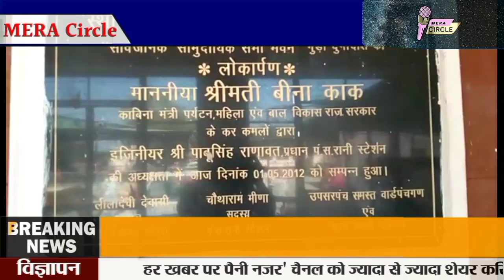गुड़ा दुर्गादास में 101 किलों लापसी गायों को वितरण किया |Pali news |local news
treading video
local news
Pali news
pali news today
pali local news
pali news in hindi
pali news update
pali news latest
rajasthan news
rajasthan news live
pali rajasthan news
rajasthan top news